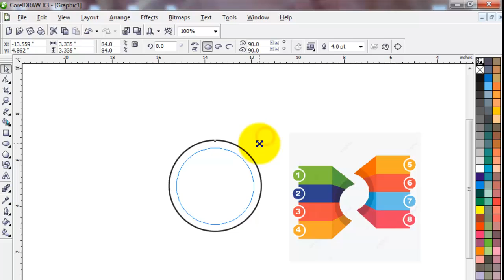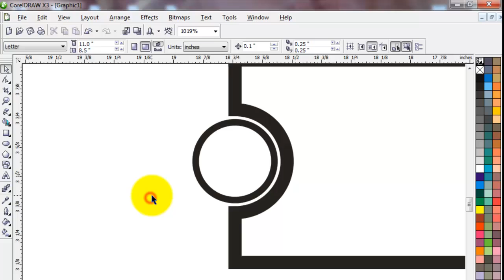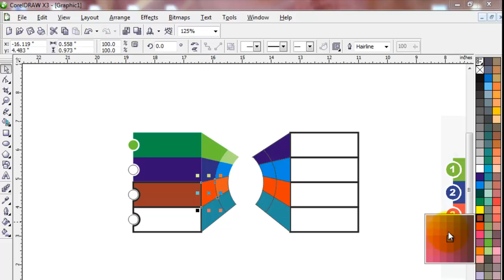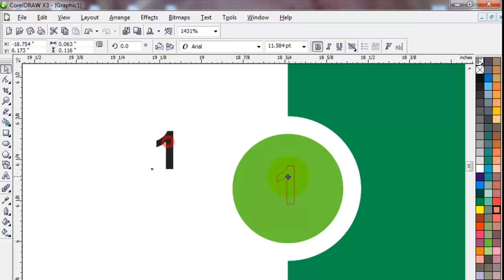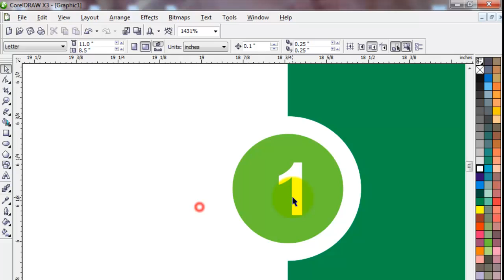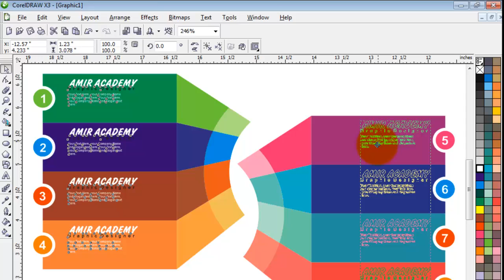Advanced info graphics template | Corel DRAW Tips Tricks Techniques tutorials with Amir Academy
Short time me ak unique aor charming design creat krin aor fiver se 5 Doller ka order Complete krin.
Logo design
Unique logo design
use pen tool technique
Rectangle technique
ads designing technique
banner design in coral draw
Voucher design in coral draw
Adobe Illustrator technique
Adobe Photoshop technique
Thumbnails technique
agr video achi lgy to like share aor channel ko subscribe lazmi krna aor agr ksi chez ya tool ki smj na ai ho to comments me comment krna aor video k bary me apni qemti raay zaroor dyna. shukria.

_______________________/SOCIAL LINKS\____________________________

My Aim of Amir Academy || Special Massage to Student and Viewers || Talking Tutorial by Amir Academy
Most Stylish Number Plate Designs for your Car and Motor Baik | Coral Draw Tutorial in Urdu/ Hindi
How to make Urdu stamp Round Shape Fit text to path in CorelDrawX7 tutorial, by, Amir Academy
How to make Pti Beautifull Shirt design in corel draw by Amir Academy Coral Draw Tutorial Urdu/Hindi